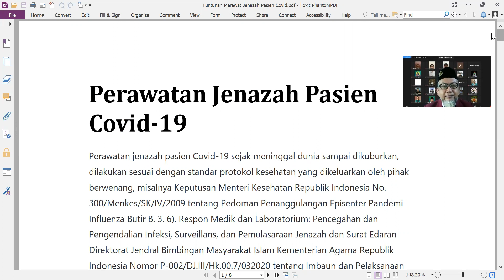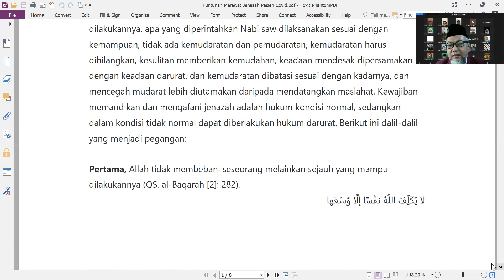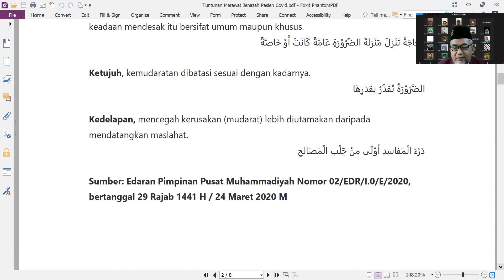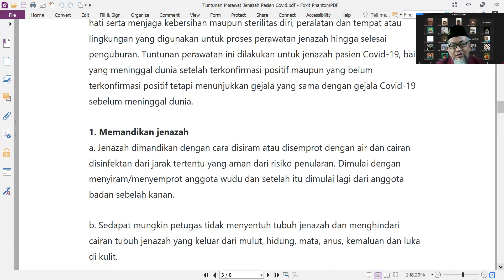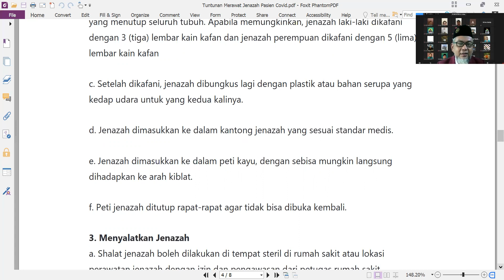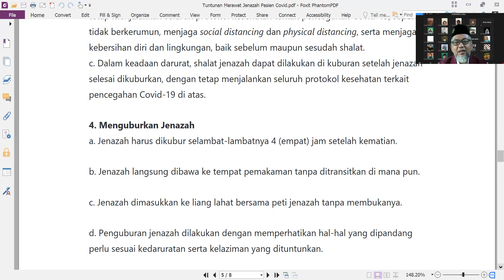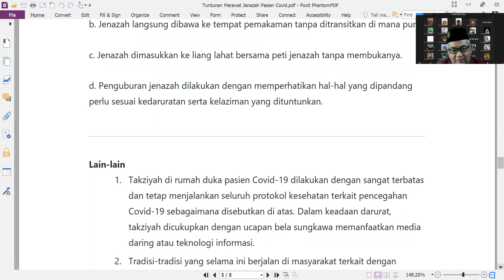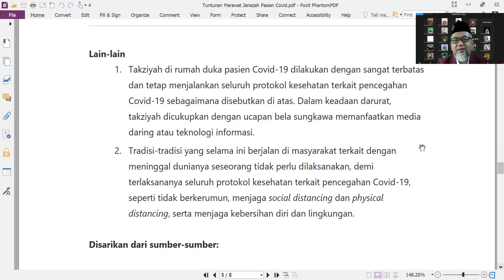KAJIAN TARJIH ONLINE 10 AGUSTUS 2021 TUNTUNAN MERAWAT JENAZAH PASIEN COVID19